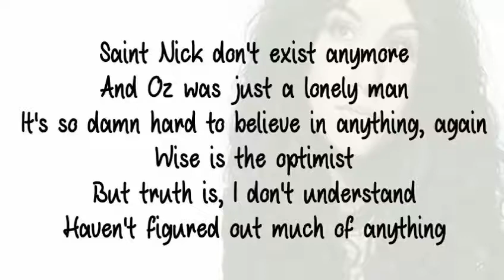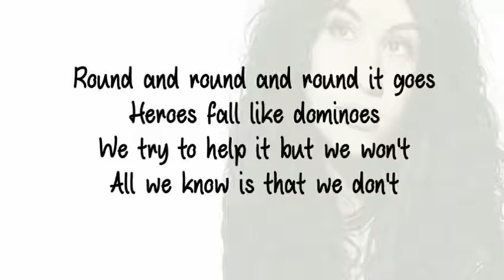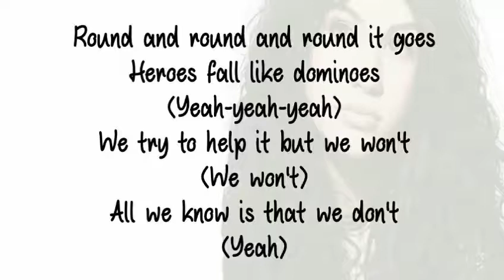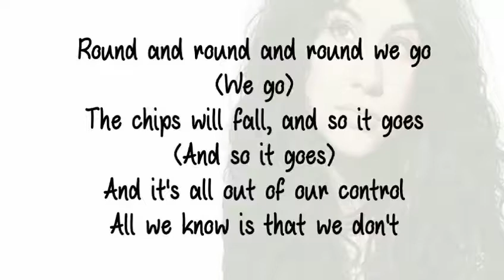Alessia Cara - All We Know (Lyrics)